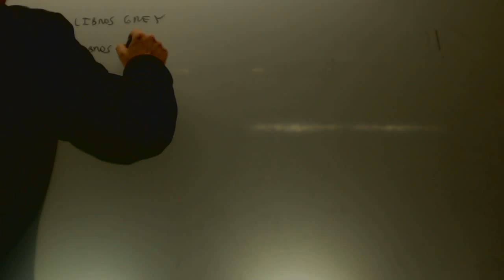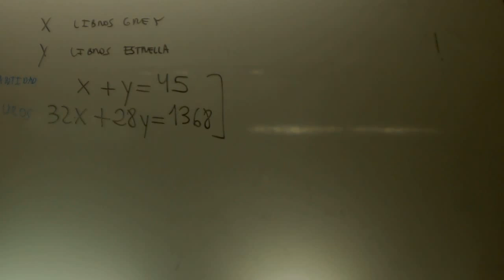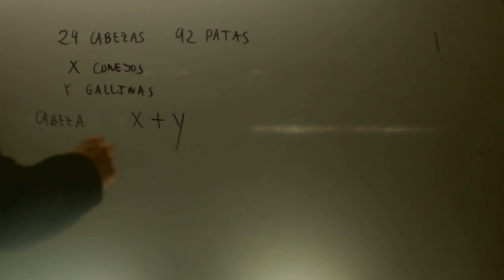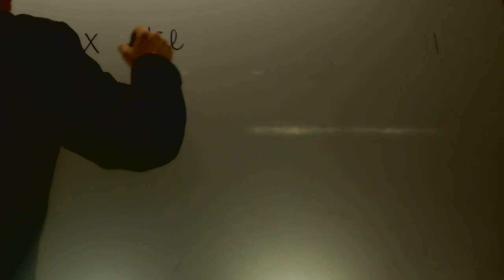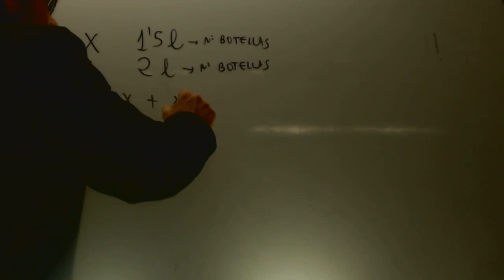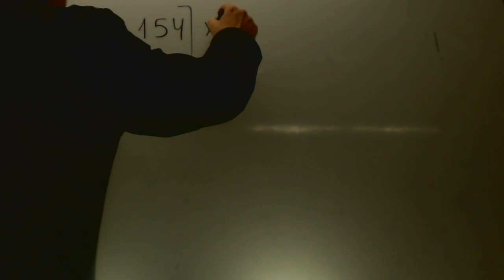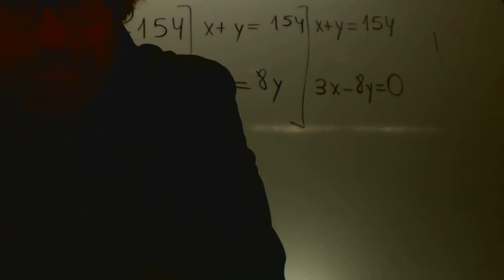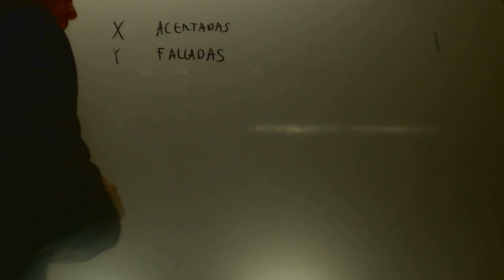Planteamiento Sistemas de Ecuaciones Matematicas 3 ESO Academia Usero Estepona